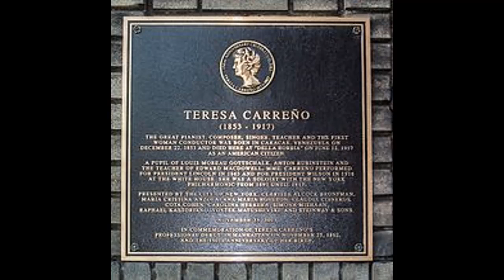TERESA CARREÑO BIOGRAFIA: la PIANISTA de VENEZUELA | PIANO y SU PELEA POR TRIUNFAR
🎁 Teresa fue una mujer pianista, compositora y cantante venezolana del siglo XIX, una profesión en donde la mujer no se había ganado, pero lo mejor fue que a partir de los 8 años comenzó su carrera profesional. CONOCÉ SU HISTORIA